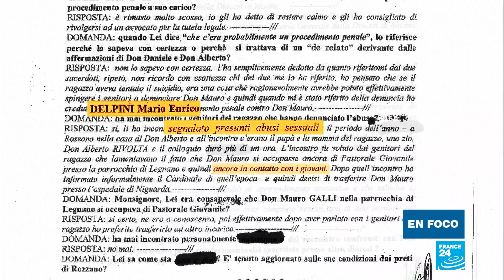Crisis en la iglesia católica por los casos de pedofilia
Cinco años después de la llegada de Francisco a la cabeza de la iglesia católica, el pontificado del argentino atraviesa una crisis. A pesar de los esfuerzos de El Vaticano por endurecer las sanciones penales contra la pedofilia y las peticiones de perdón, el escándalo continúa. ¿Cuál es el balance de la política de “tolerancia cero” instaurada por el pontífice argentino desde su llegada a Roma en 2013? Nuestra corresponsal Natalia Mendoza investigó y nos da algunas respuestas.